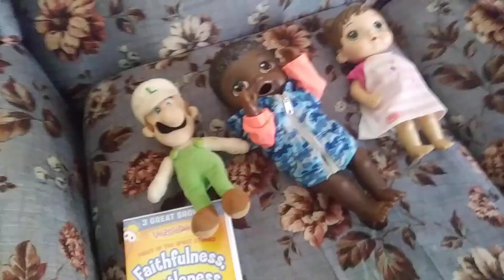baby Alice's Lukas and Katie goes to mcdoalds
film yesterday